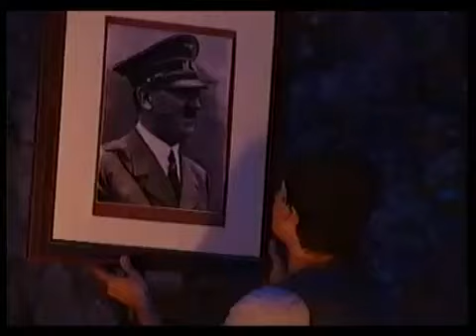Karl-Theater 2013 | Die Straße der Masken (Komödie von Heinz R. Unger)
Dr. Fasching, der Leiter einer psychiatrischen Privatklinik, versucht seine Patienten mittels der von ihm entwickelten Kreativitätstheorie zu heilen. Der Rollentausch ist ein wichtiger Bestandteil.

Vertonte Diashow mit Videosequenzen der Produktion Die Straße der Masken - zur Verfügung gestellt von Karl Burggraf. Vielen Dank!